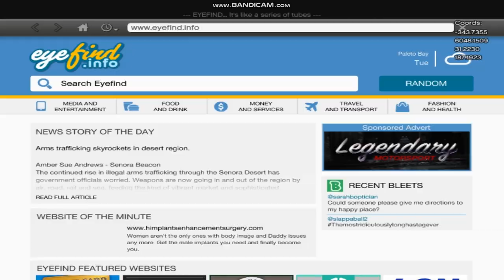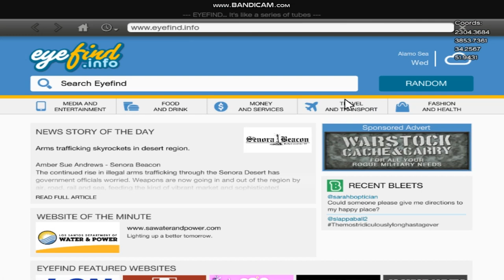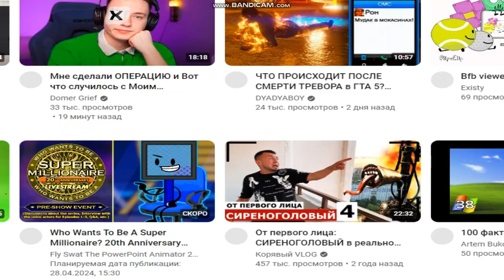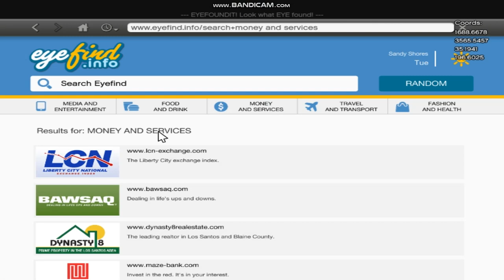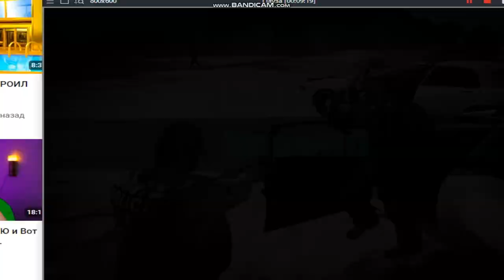GTA 5 BUSTED 6